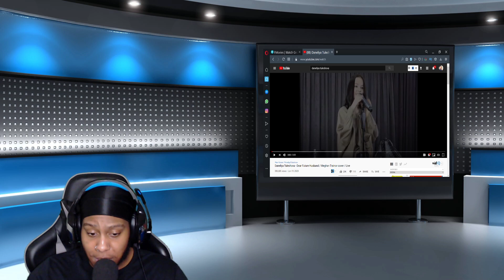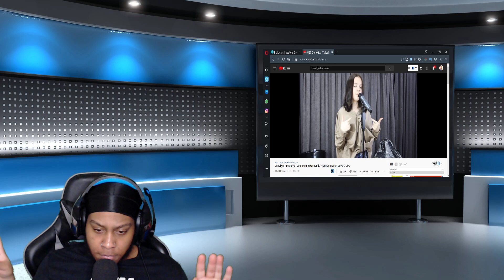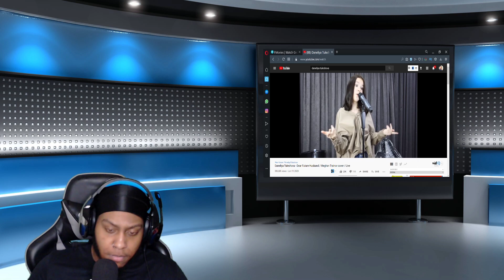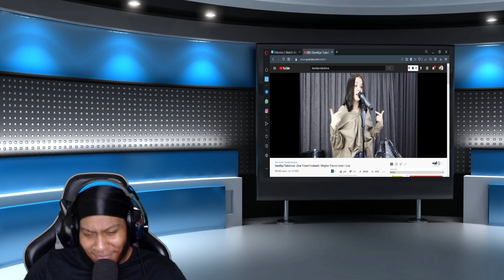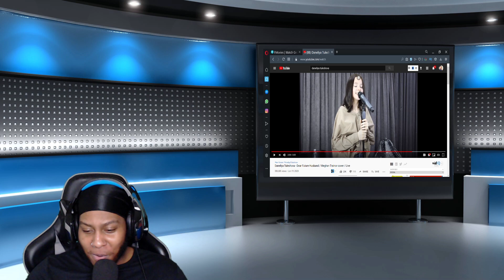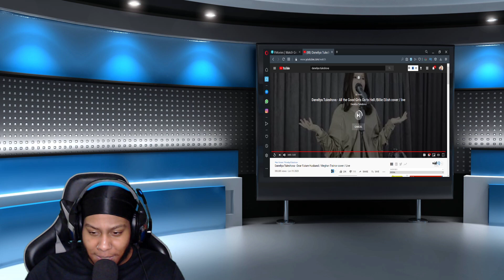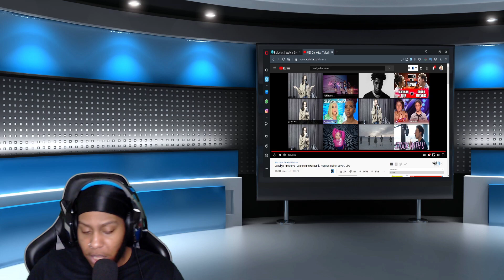Daneliya Tuleshova - Dear Future Husband / Meghan Trainor cover - Reaction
This is my reaction to Daneliya Tuleshova - Dear Future Husband / Meghan Trainor cover / Live